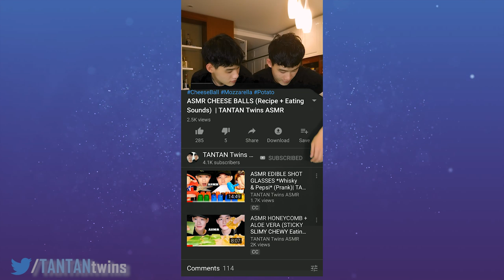ASMR MOCHI & CHOCOLATE CAKE EATING SOUNDS | TANTAN Twins ASMR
ASMR MOCHI & CHOCOLATE CAKE EATING SOUNDS
💓Other sweet food video💓